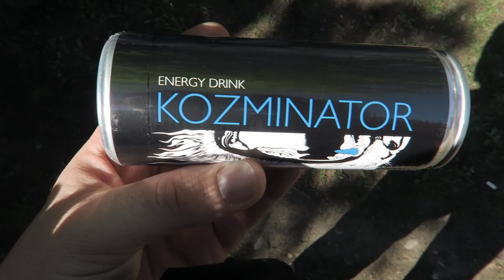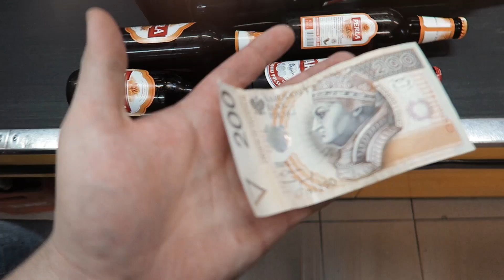➽ CZY YOUTUBERZY POTRAFIĄ PŁYWAĆ?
ŻEGLARSKIE MISTRZOSTWA Polski YouTuberów 2016!
Tak wyglądały nasze przygody na wodzie!

Regaty YouTuberów to coroczna impreza organizowana w Węgorzewie na którą przyjeżdża całe grono twórców internetowych, nie mogło nas tam zabraknąć:
- Tivolt
- ZosiaNS
- Seto
- Aga
- Ziemniak

Walczyliśmy dzielnie z żywiołem! Mam nadzieję, że zobaczymy się w tym samym miejscu za rok :)!

Odwiedź czasami live, bo tak jak ta rozmowa, różne ciekawe rzeczy dzieją się zupełnie z przypadku!

Oraz by mieć najświeższe informacje z tego co aktualnie robię, możesz śledzić mnie na snapie:
Snap - ziemniakization